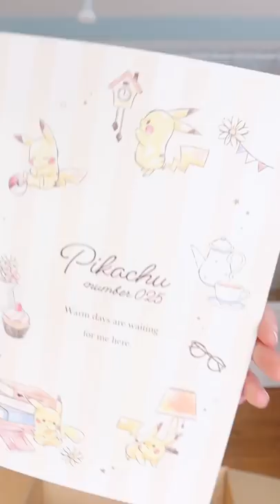New COOL things from JAPAN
I made this as an IGTV lol and I’m also bored this evening - figured I would try and upload it here hahahahaha

Just a casual video badly formatted, but it’s full of so much happiness

This is my highlight moment of this lockdown lol I just wanted to share it

Hope you’re well and wishing you the best!

Jamie Jo